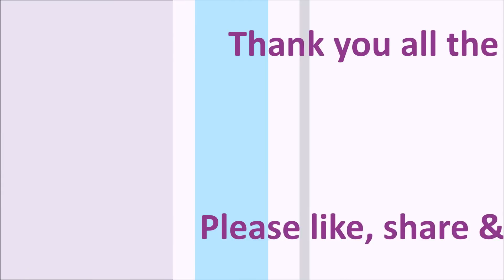Hand Embroidery | Norwich Stitch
Norwich stitch is traditionally done in squares. It fills the square in a way to create a diamond effect and is generally done on even number of holes on each sides of square.